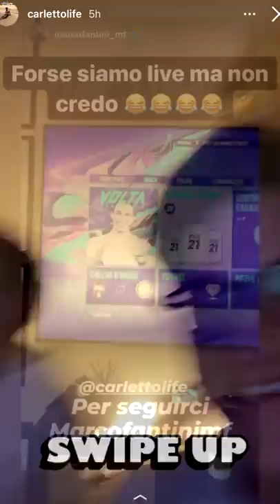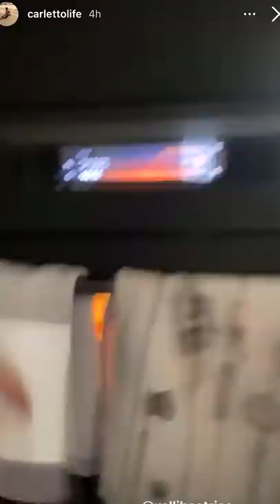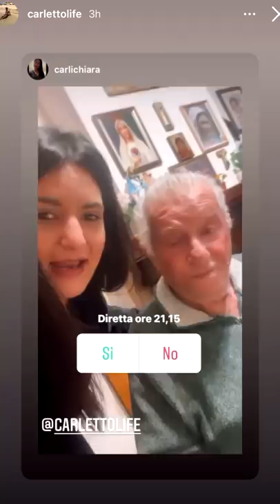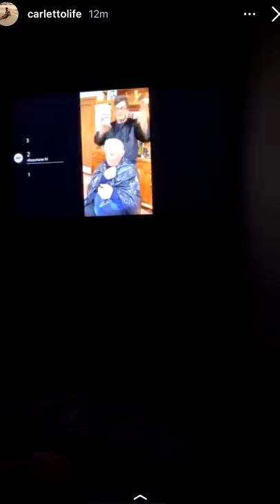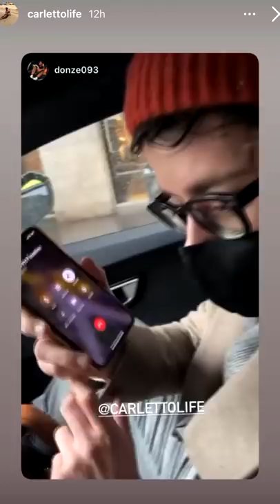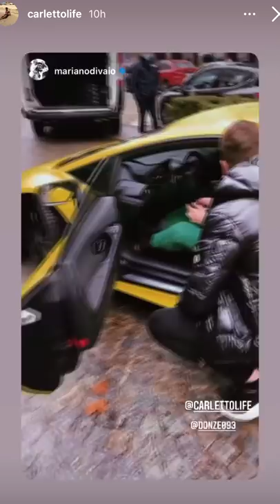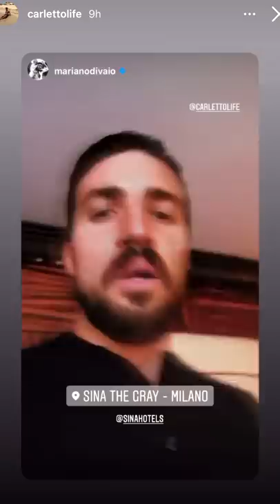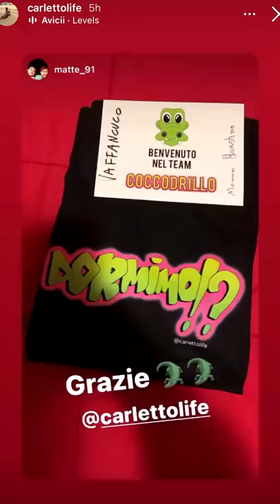VIP in tour - Pausa pranzo con Carletto: Ep. 70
Buongiorno con Satu - il battista di Jovanotti, sta pieno.. di occhiali, Nonno Faustino in palestra da remoto, la Lambo, pranzo con Roberto Ferrari di Radio Deejay, in arrivo un personaggio famoso, pomeriggio da Marco e Bea, Michele Morrone saluta il Nonno, destro sinistro antipasto misto, regali in arrivo, in macchina con Mariano, Bobo Vieri, il nonno emozionantissimo, ufficio MDV Crew a Milano, scherzi telefonici.. CHE GIORNATE!